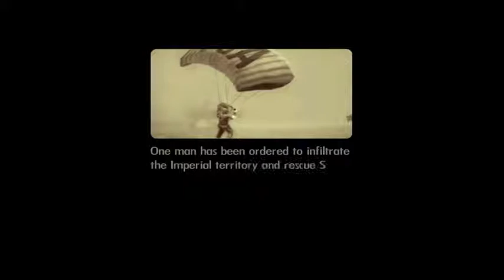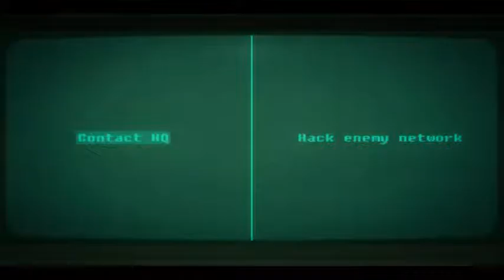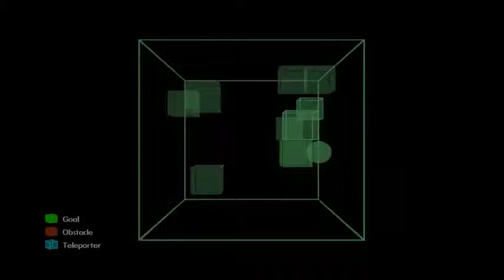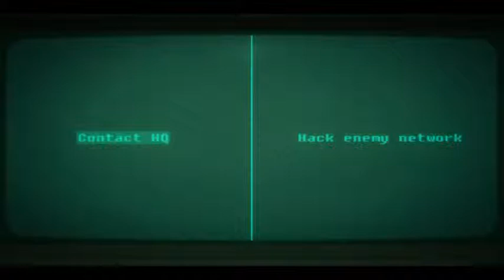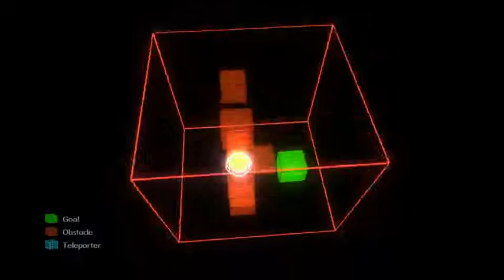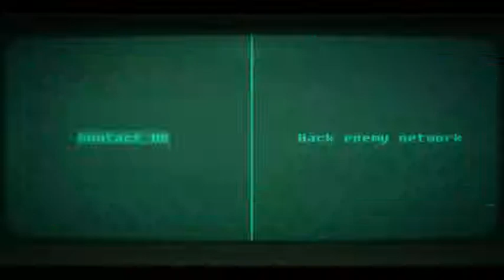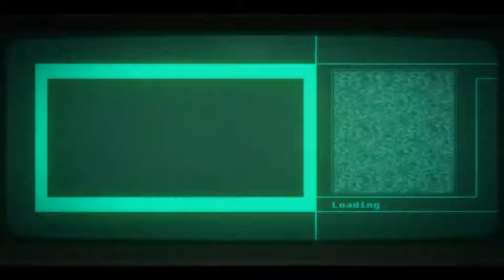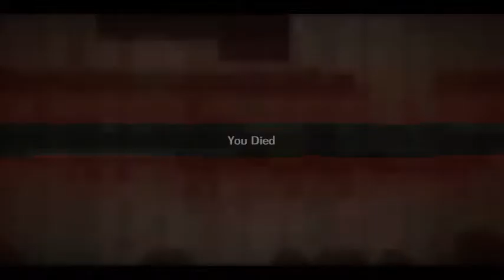We don't need a jump button. - 1 / 2